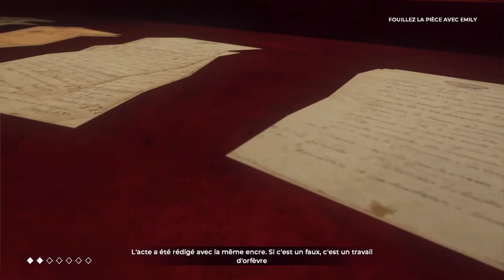THE COUNCIL EPISODE 1 CHAPITRE 4 LA GORGONE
jeu narratif sur 5 épisodes divisés eux meme en plusieurs chapitres